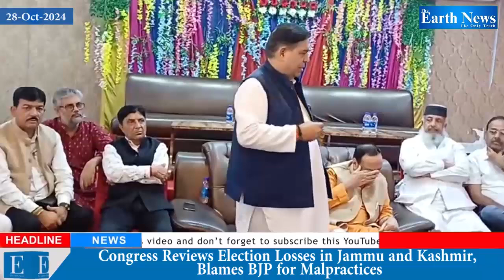Top News Headlines of the Day | 28th Oct 2024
Top News Headlines of the Day | 28th Oct 2024 news newsupdate jammukashmir‎Follow